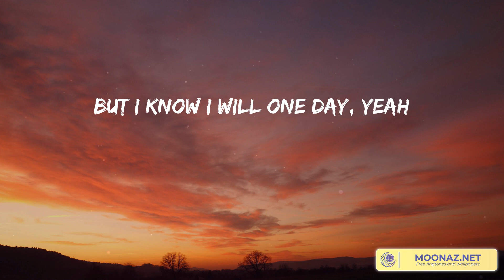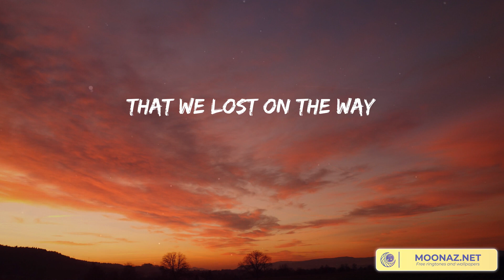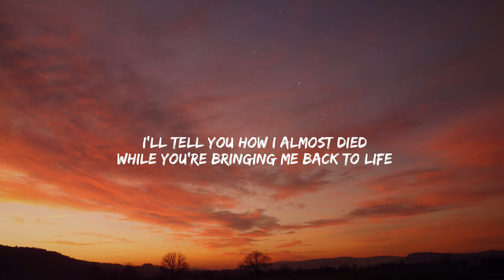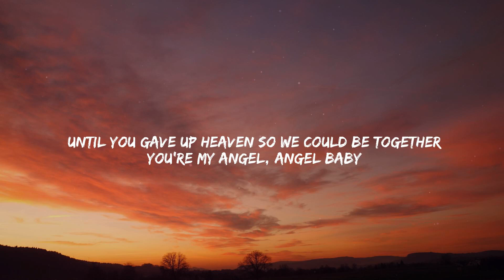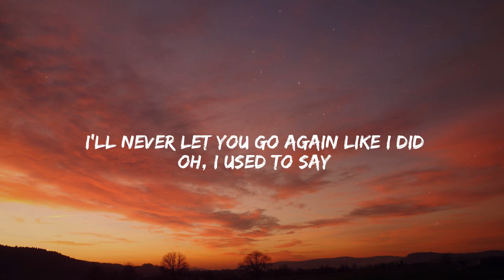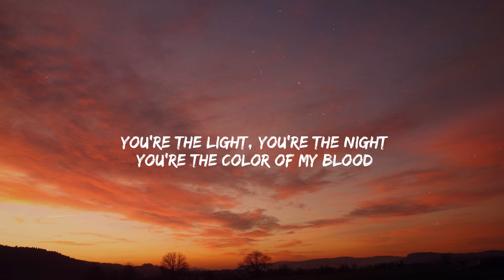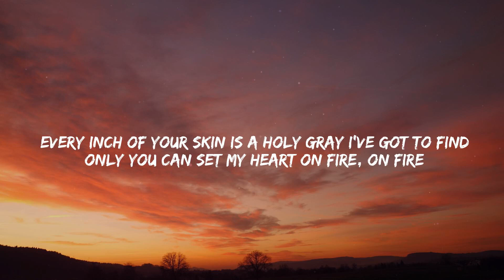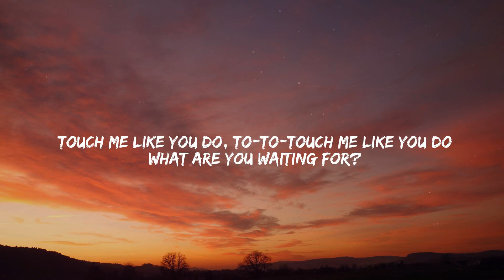Memories - Maroon 5 [Lyrics] | Troye Sivan, Stephen Sanchez, Ellie Goulding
Lyrics:
Cheers to the wish you were here
'Cause the drinks bring back
but you're not
Toast to the ones
that we lost on the way
Doo-doo, doo-doo-doo-doo
Doo-doo-doo-doo, doo-doo-doo-doo
Doo-doo-doo-doo
doo-doo-doo
that we got (Oh-oh)
but you're not
all the memories (Ayy)
Doo-doo, doo-doo-doo-doo
Doo-doo-doo-doo, doo-doo-doo-doo
Doo-doo-doo-doo
doo-doo-doo
Doo-doo, doo-doo-doo-doo
Doo-doo-doo-doo, doo-doo-doo-doo
Doo-doo-doo-doo
doo-doo-doo (Ooh, yeah)